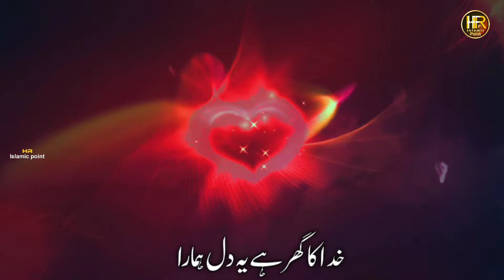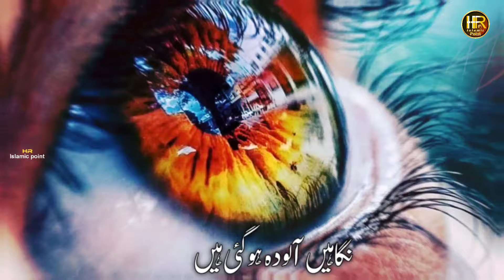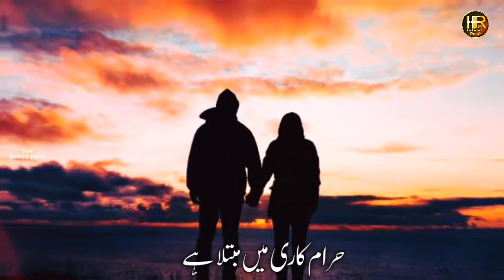Mobile Ne Hame Bigada Hai | Dil Ko Tadpa Dene Wala Kalam | New Nazam 2024 | Hafiz Rizwan Shaikh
Mobile Ne Hame Bigada Hai | Dil Ko Tadpa Dene Wala Kalam | New Nazam 2024

new emotional kalam
Lyrics : Hud hud ilahabad
Voice  : Hafiz Rizwan Shaikh
Production : HR Islamic Point

           All rights of the audio and video production is reserved for hr islamic point. Hence, it's not permissible to Copying, Re-Recording or Broadcasting without our permission. However, you may share this production in our platform of Social Media Platform.

About :
Mobile par nazam bad nigahi na kar
muslim behno par new nazam mobile par new nazam emotional nasheed
musalmano ke halat par nazam emotional kalam
ye daur azab aaya fashion ka zamana hai
mobile ka fitna heart touching naat
muslim ladkiyon par nazam parda new kalam new najam 2024 tum kaise musalman ho quran ki hidayat bhool gaye naat kafir se gar shadi ki to nazam hafiz rizwan shaikh new naat sharif heart touching kalam 2024 ishq urdu ghazal sad ghazal
muslim behno ko ek paigam parda naat musalmano ki halat par dardbhari nazam fikr e aakhirar khuda ko yaad kar lena
college girls par nazam Islamic release new kalam Islamic song ladki ki mohabbat me allah ko bhul gaye jagah ji lagane ki duniya nahi hai naat
hr islamic point new mobile nasheed musalman behno par nazam best new nazam meri behno sambhaj jao lyrics kalam,

        Jazakallah